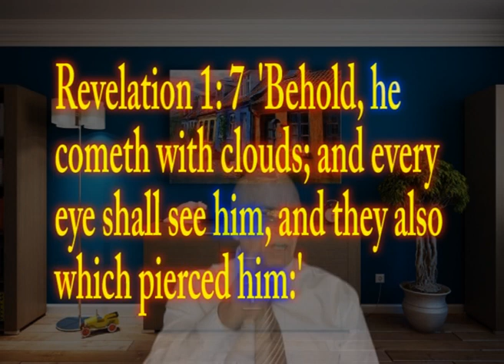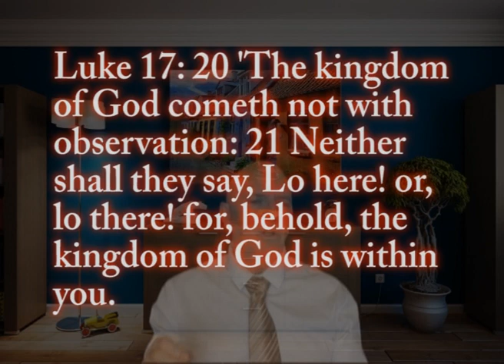What if, God does not come???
Many believe that God will come in clouds to take us to heaven in space. But what if, we have it all wrong? What if God has come, but only for some?